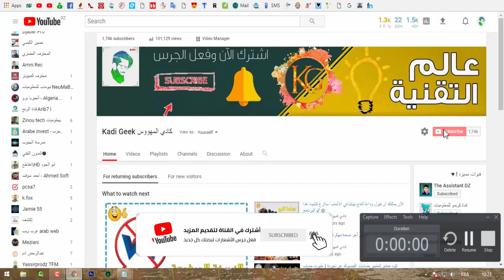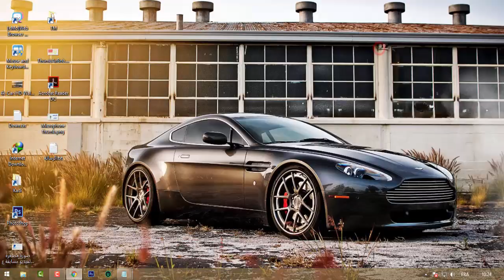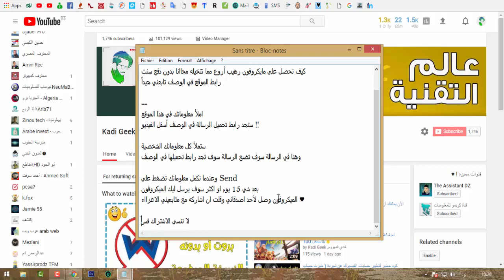مايك احترافي جدا تتوصل به الى باب منزلك بالمجان !! ساارع لطلبه ✌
احبكم في الله والله عالم بما في القلوب
㋡═☞- ㋡═☞- ㋡═☞ 【Kadi】【Geek】 ☜═㋡ ☜═㋡ ☜═㋡
- كلمآآتـ مـفـتاحـيـةة ! -

ميكروفون مجانا
مجانيات,
مجانيات حصرية,
مجانيات تونس,
مجانيات تصلك الى بيتك,
مجانيات تصلك للبيت,
مجانيات الكترونية,
مجانيات 2018,
مجانيات تصلك الى منزلك,
مجانيات تصلك للبيت 2017,
مجانيات تصلك للبيت 2018,
مجانيات الجزائر,
faboor مجانيات,
faboor مجانيات 2015,
faboor مجانيات 2016,
freebies مجانيات,
مجانيات 2016,
مجانيات 2017,
مجانيات 2015,
مجانيات 2016 تصلك الى البيت
منتجات مجانا,
منتجات مجانا 2018,
الحصول على منتجات مجانا,
ربح منتجات مجانا,
طريقة شراء المنتجات مجانا
microphone,
microphone review,
microphone stand,
microphone asmr,
microphone test,
microphone setup,
microphone checka,
microphone fiend eric b and rakim,
microphone for singing,
microphone natok,
microphone prank,
microphone song,
microphone app,
microphone arm,
microphone amplifier,
microphone and speaker,
microphone array,
microphone adapter,
microphone amp,
microphone android,
microphone art,
a microphone for youtube,
a microphone could not be detected. please review the settings and reload the page,
a microphone app,
a microphone drawing,
microphone bangla,
microphone brushing,
microphone beanie,
microphone bangla natok,
microphone boom,
microphone bd,
microphone bangladesh,
microphone boom arm,
microphone box,
microphone basics,
eric b microphone fiend,
b. okideoke (microphone),
b.i.g microphone murderer,
microphone b pro,
microphone check,
microphone condenser,
microphone cable,
microphone cake,
microphone cover,
microphone challenge,
microphone circuit,
microphone compressor,
microphone camera,
usb c microphone,
usb type c microphone,
c-1u microphone,
microphone drop,
microphone diy,
microphone drawing,
microphone drop rupaul,
microphone dslr,
microphone drop good day,
microphone delay,
microphone dance,
microphone doctors,
microphone drivers windows 10,
tenacious d microphone,
microphone effects,
microphone eating,
microphone echo,
microphone eminem,
microphone echo fix,
microphone enhancer,
microphone eater,
microphone ear,
microphone eq,
microphone extension cable,
moto e microphone,
microphone for phone,
microphone for gaming,
microphone for android,
microphone feedback,
microphone for ps4,
microphone fiend remix,
microphone fail,
microphone f,
microphone green screen,
microphone games,
microphone guitar,
microphone gain,
microphone glitch,
microphone girl,
microphone guide,
microphone guy,
microphone gopro,
microphone glass,
moto g microphone,
moto g microphone replacement,
honey g microphone muted,
honey g microphone,
microphone headset,
microphone hacks,
microphone hiss,
microphone headphones,
microphone history,
microphone head,
microphone how to make,
microphone handler,
microphone hum,
microphone homemade,
triple h microphone,
microphone in mouth,
microphone in tuba,
microphone in hell,
microphone isolation,
microphone is not working in windows 10,
microphone in space,
microphone impedance,
microphone in car,
microphone in bd,
microphone in mouth asmr,
microphone jack,
microphone jammer,
microphone jojo,
microphone junkie,
microphone jones,
microphone jack not working windows 10,
microphone jbl,
microphone jack to headphone,
microphone jack adapter,
microphone jack not working,
ll cool j microphone,
daara j microphone soldat,
j dilla microphone master instrumental,
jroc microphone assassin,
j rock microphone assassin,
j&k microphone check,
microphone kirby,
microphone khmer,
microphone killa,
microphone kit,
microphone kids,
microphone killa webby,
microphone keeps muting itself windows 7,
microphone k02,
microphone karaoke,
microphone kpop,
remax singsong k microphone,
k&f concept microphone,
microphone 'oker' k-1,
microphone lewis,
microphone laptop,
microphone lavalier,
microphone logo,
microphone lag,
microphone lloyd banks,
microphone life hacks,
microphone loop,
microphone loud,
microphone live,
l'homme au microphone 2
l'homme au microphone nekfeu
l'homme au microphone 2 nekfeu
l'homme au microphone,
l.a. microphones and medicines,
l'homme au microphone 1,
microphone microphone,
microphone mixer,
microphone master,
microphone music,
microphone man,
microphone m21,
microphone mathematics
microphone meme
microphone murderers
microphone mafia
canon eos m microphone,
eos m microphone,
m audio microphone,
m audio microphone test,
microphone m,
microphone 'top' m881,
microphone noise,
microphone nibbling,
microphone not working android,
microphone noise gate,
microphone not working in fortnite
microphone nut
microphone not plugged in windows 7
microphone not working on ps4